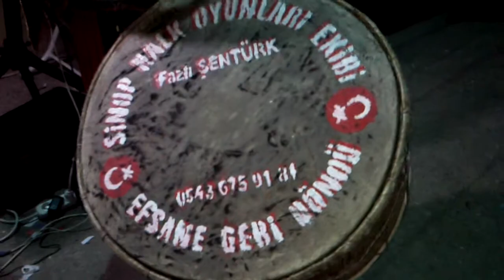köçek davulu efsane davulcu fazlı şentürk ekibinden görüntüler 2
bafrada kına gecesine gitmiştim köçek davul gösterisini sizleriçin görüntüledim